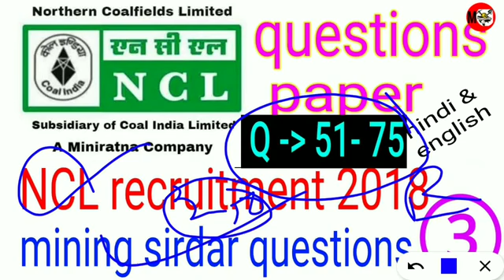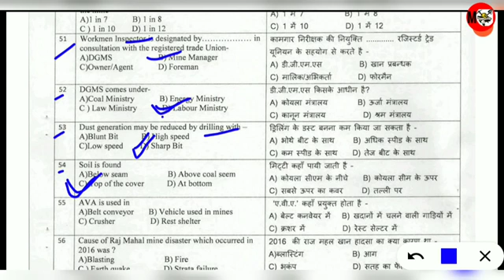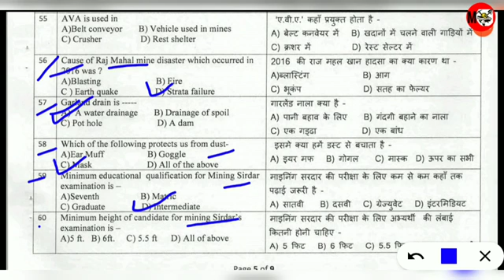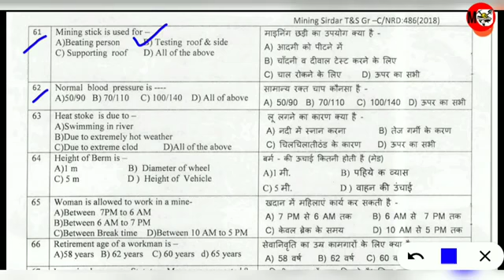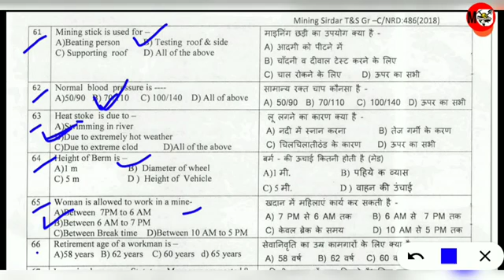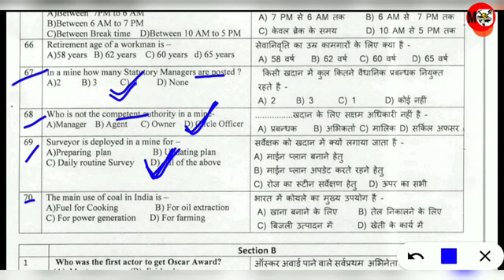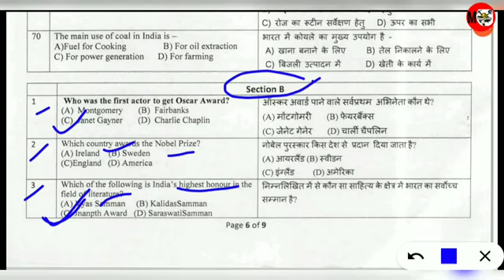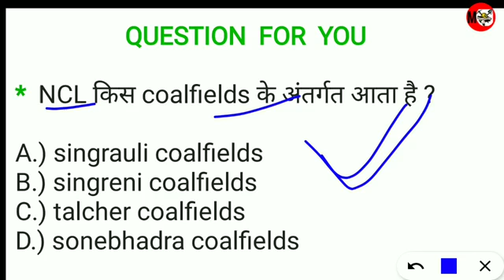MINING EXAM "NCL" QUESTION WITH ANS. (2019)